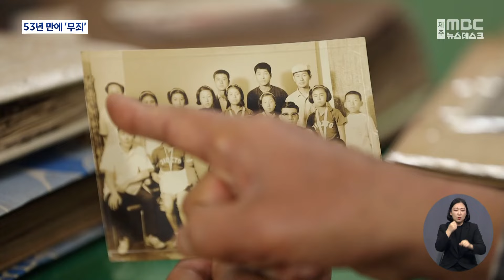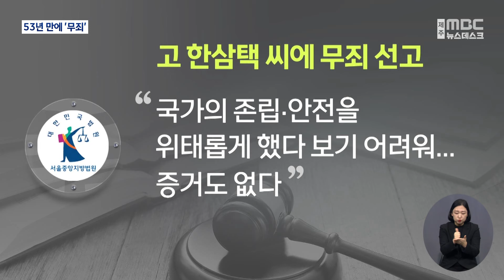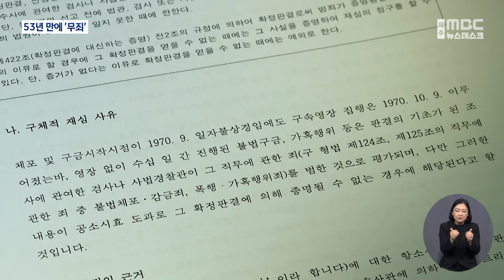53년 만에 '무죄'.. 검찰은 또 '항소'